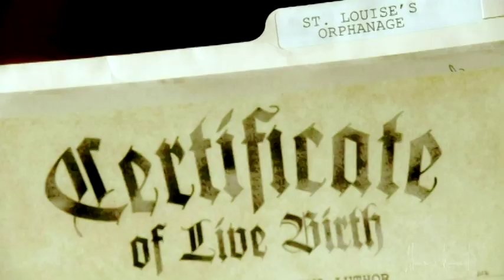Tess Mercer - tribute Smallville (Cassidy Freeman)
Tess Mercer - tribute Smallville  dedicated to @White_07  - elite  -